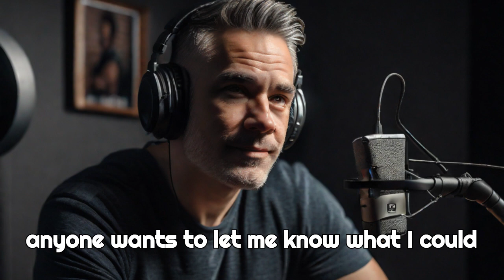My partner had multiple emotional affairs this year and it has been hard | reddit stories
My partner had multiple emotional affairs this year and it has been hard | reddit stories | audio stories | Soulful Love Chronicles

I've been with my partner since we were 15, and we became teen parents at 16 due to some tough choices. She's been my support system ever since my parents kicked me out. Recently, she went through a rough patch with her mental health, and while I did everything to support her, she started pulling away and got involved with another guy. This wasn't the first time we faced infidelity issues, but I was blindsided this time. Despite her apologies and efforts to mend things, she continued being secretive and seeking another man as a backup plan. Eventually, she kicked me out in a cold manner, only to beg me to come back later. Now, I'm grappling with severe trust issues and struggling with substance abuse. While things seem better now, I fear it might fall apart again. I'm emotionally drained and seeking advice on how to cope with these feelings.

cheating revenge stories
true cheating stories
reddit divorce stories
cheating revenge stories reddit
Cheating reconciliation stories
love story audiobook
i cheated on my husband and regret it
emotional cheating wife ex
emotional cheating love story
infidelity in marriage
sign your  cheating ex still loves you
how to make ex regret leaving you for someone else
my ex is jealous of my new girlfriend
Cheating regret stories
affirmation for family relationship
spiritual awakening relationship
reddit cheating update
love message picks a card
gemini single loves reading
Cheating stories regret
soulful stories marry my husband
rebuilding love after divorce
cheating wife sign
cheating whatsapp status
infidelity chronicles
true love stories and other fables
karmic reading
how to heal from cheating relationship
how to overcome cheating in relationship
relationship affair stories
cheating stories on reddit
reddit stories revenge cheating